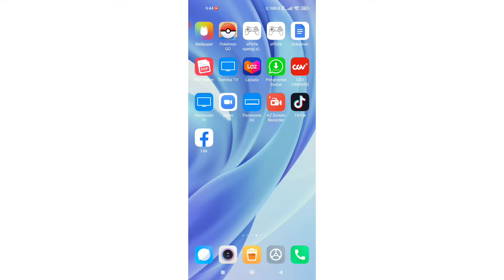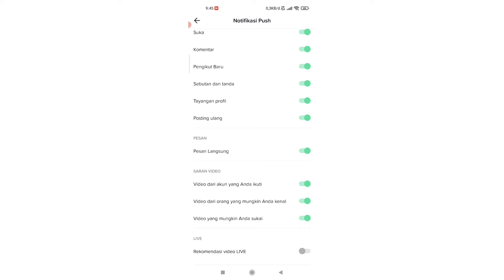Cara Menonaktifkan Notifikasi Rekomendasi Live Orang Lain Pada Aplikasi Tik Tok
Pada video kali ini saya akan menjelaskan bagaimana cara menonaktifkan notifikasi push live orang lain di tik tok. semoga bermanfaat

wassalanualaikum wr wb